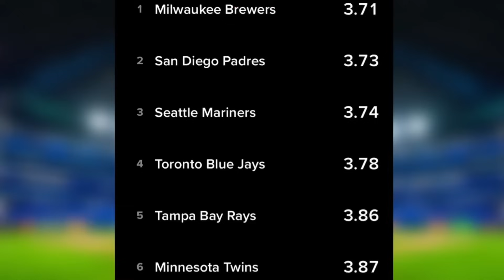Toronto Blue Jays vs Minnesota Twins Wild Card Preview!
Blue Jays will take on the Twins in a best of 3 wild card round with the winner taking on the Houston Astros. Blue Jays will look to get their first playoff win in a very long time.